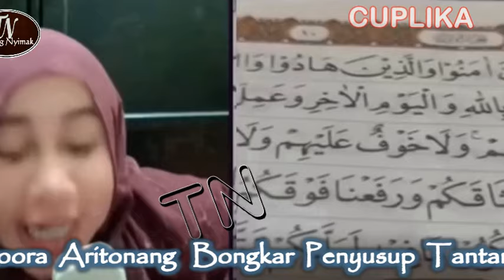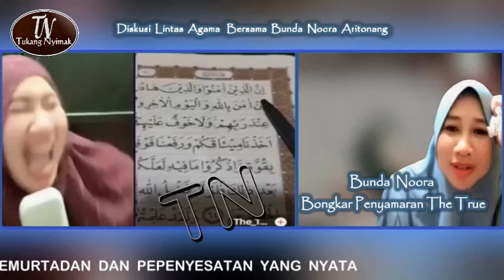Terbongkar Penyamar Ngaku Muslim Liputan Diskusi islam Kristen !! Bunda Noora Aritonang Mualaf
Debat islam vs kristen terbaru

Sahabat video ini adalah sebuah cuplikan  Debat Kristen vs Islam Bersama Bunda Noora Aritonang Mualaf Dengan Bang True yang dengan lantang mengaku pandai baca al qur'an Sehingga menyalahkan Bacaan Bunda Noora Dan mengkritik bang Zuma
tetapi setelah di buktikan The True tidak Beda  Dengan Botol.
Sahabat mari kita semua ikut andil untuk membetengi umat dari pemurtadan dan mari kita bersama mendukung apologet muslim agar syiar islam  tersampaikan dengan penuh hikmah